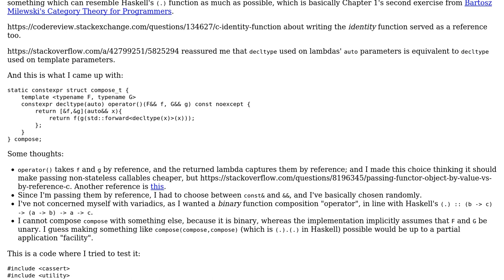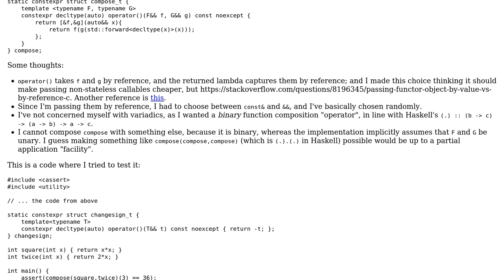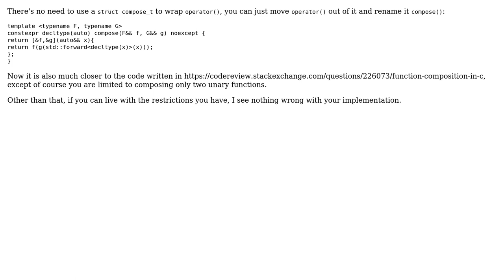Code Review: Haskell-like function composition function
With thanks & praise to God, and with thanks to the many people who have made this project possible! | Content (except music & images) licensed under CC BY-SA | Music | Images & others | With thanks to user G. Sliepen user Enlico and the Stack Exchange Network Trademarks are property of their respective owners. You are responsible for your own actions.